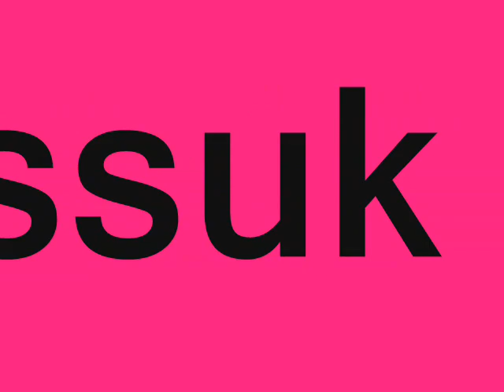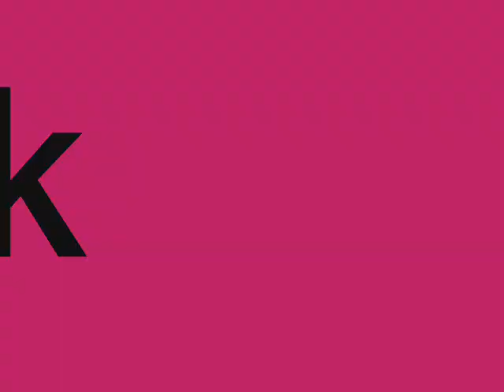Electric Princess "Electric Princess"